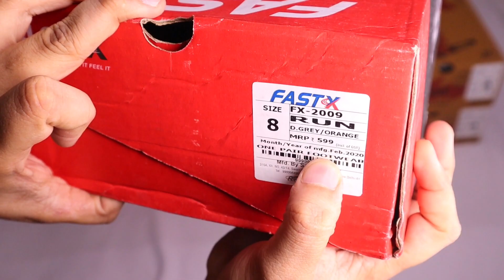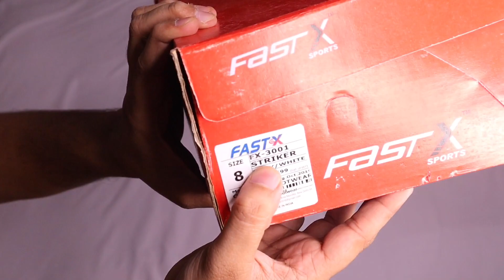Fast X & Lehar Brand Sports Shoes || Quick Unboxing || Select yours | Yes, You can order Single Pair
In this video, I am Unboxing Fast X Brand Sports Shoes, a Delhi based Company manufacturing Quality Footwear.

Soon I am going to Launch where you can easily shop quality footwear at your convenience.

Sports Shoes shown in the video are quality EVA sole Sports Shoes which are light Weight and Having elegant finishing.

Take care and have a great time.

and Shop at Discounted Price